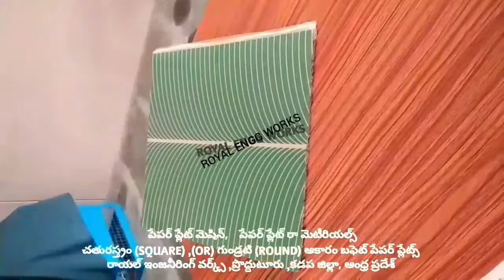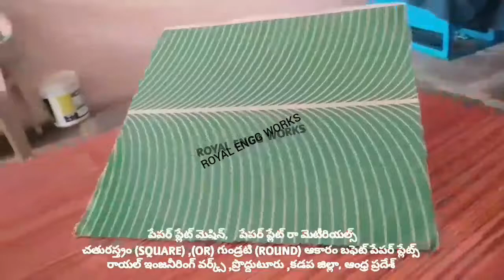plate making machine-semi Automatic price telugu,small scale business ideas Telugu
For
PRODDATUR
YSR (KADAPA) DISTRICT
ANDHRA PRADESH
INDIA

2020 SMALL SCALE INDUSTRIES/INDUSTRY BUSINESS/FACTORY/COMPANY/IDEAS/PLAN/DETAILS/INFORMATION IN TELUGU,

2020 SMALL SCALE INDUSTRIES/INDUSTRY BUSINESS/FACTORY/COMPANY/IDEAS/PLAN/DETAILS/INFORMATION IN TELUGU,

2020,SMALL SCALE,INDUSTRIES,INDUSTRY,BUSINESS,FACTORY,COMPANY,IDEAS,PLAN,DETAILS,INFORMATION,TELUGU,